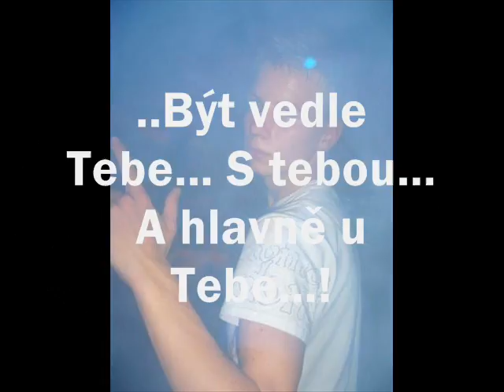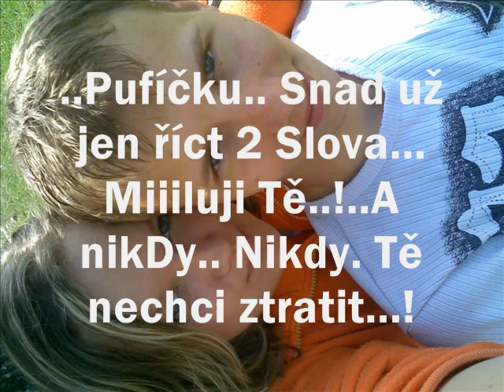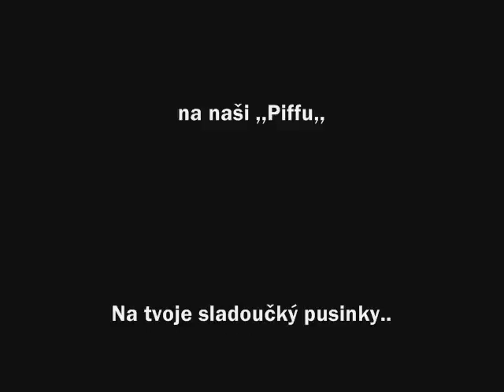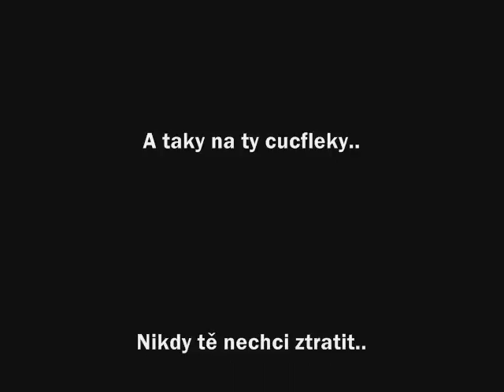..Ondrášek..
Videjko pro Mího Pufííčka.., Kterýho stráášně miluju:-*